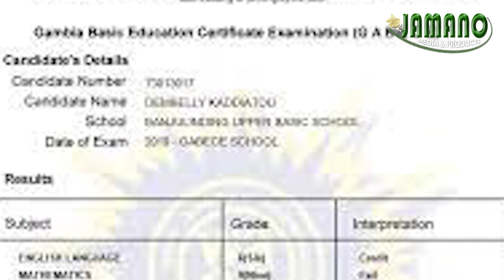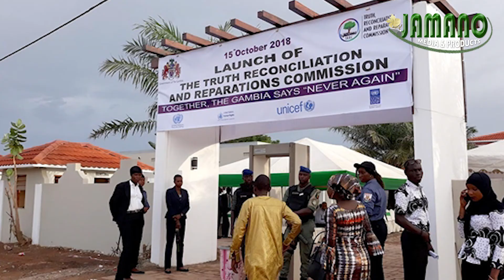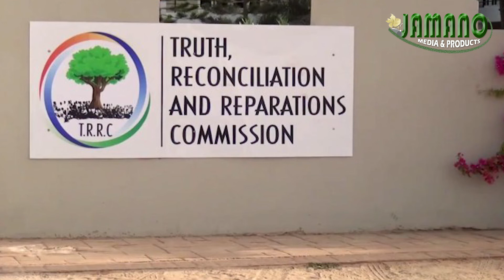XIBAAR YI 01/10/2021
NEWS IN WOLLOF